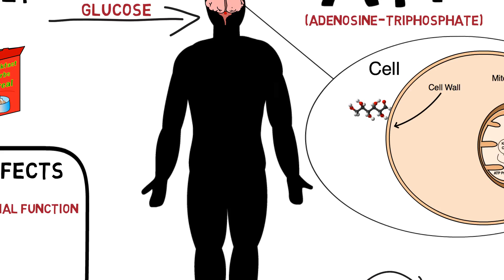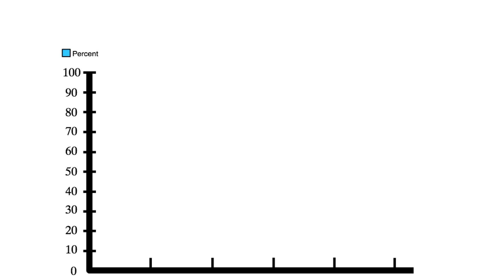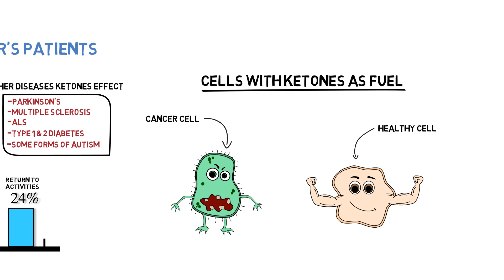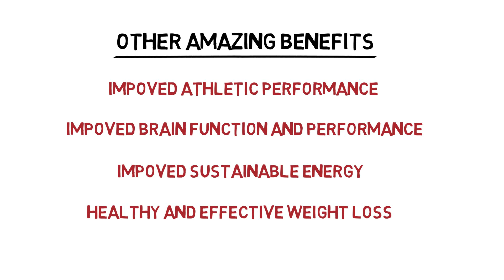Ketones and Ketogenic Diet Effects on Diseases Like Alzheimer's (Dr. Mary Newport/Richard Veech)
Consider This...

“Grain Brain” David Perlmutter

“Brain Maker” David Perlmutter

“Keto Clarity” Jimmy Moore

“Cholesterol Clarity” Jimmy Moore

“Pure, White and Deadly” by John Yudkin

“Fat Chance” Robert Lustig

The reason coconut oil or MCT oil has this astonishing regenerative effect on the brain is due to the production of ketones through the breakdown of MCT's. So really its not MCT oil that is acting as a miracle drug, its just a method of letting your body use fatty acids as fuel, resulting in the production of ketone bodies, which can also be achieved through a low carb "ketogenic diet".

To describe how ketones have this incredible impact of the brain for Alzheimer's patents, we first have to understand the way Alzheimer's effects the brain negatively. With a standard western diet glucose is the primary fuel source for the brain. The brain and other organs in the body use glucose from nutritional intake of carbohydrates to produce ATP or adenosine triphosphate, which is the energy source for all processes in the body. In Alzheimer's patents mitochondrial function is abnormal, you can think of the mitochondria as working like a gasoline generator, but instead of using gas to generate electricity, the mitochondria uses glucose to produce ATP. In cases of Alzheimer's it has been observed that due to insulin resistance, glucose has trouble penetrating the cell wall and entering the mitochondria.

FGD-PET scans have shown the vast difference in a normal brain vs a brain with Alzheimer's, the uptake of glucose is severely decreased, resulting in a lack of available energy in the brain.

A problem that is also seen in other areas of the body in individuals with diabetes. Which is why Alzheimer's is now being referred to as type 3 diabetes, or diabetes of the brain.

The amazing thing about ketones as an alternative fuel source, is that they do not need insulin to allow them to enter cells and mitochondria. Therefor they are able to bypass insulin deficiency and insulin resistance in the brain.

Through this same method of ketones providing a new energy pathway, a ton of other diseases can be effectively treated, diseases like Parkinson's, Multiple Sclerosis, ALS, Type 1 and 2 diabetes, and even has shown improvements in some forms of autism.

This isn't the only method in which ketones can treat and prevent disease. It has been observed that the energy production system of cancer cells are not quite as dynamic as the basic human metabolism. Cancer cells are huge consumers of glucose to meet their high energy demand to grow and spread through the body. Depriving them of there only source of fuel can reverse growth and eliminate cancer cells all together. Ketones also provide astonishing antioxidant effects, and are able to enter cells much more efficiently that other antioxidants due to there smaller molecular size. The effects of ketones as antioxidants reduce free radicles and oxidative stress, and Dr. Richard Veech, a leading ketone researcher for the the past 40 years has discovered they could even provide protection from radiation to human tissue.

In addition to these disease prevention benefits, there are a wide variety of ways ketones and ketogenic diets can improve lives. Check out other videos in this series like:

Ketone effects on Athletic Performance

Ketones as a brain hack

Ketones for more sustainable energy

and Ketones as a healthy and efficient method of weight loss

The cannel will continue to build and hopefully continue to bring value to Youtube!